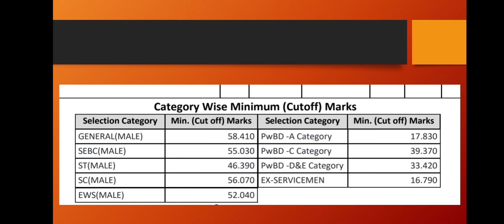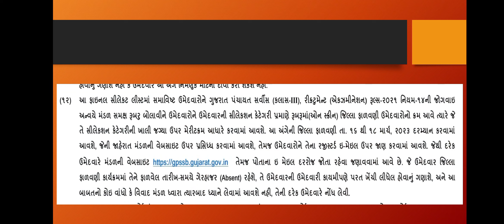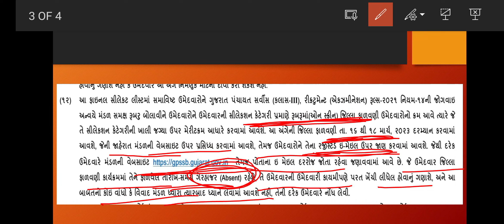MPHW ફાઇનલ મેરીટ લીસ્ટ અને જિલ્લા પસંદગી કાર્યક્રમ જાહેર 💥 MPHW fainal selection list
MPHW ફાઇનલ મેરીટ લીસ્ટ અને જિલ્લા પસંદગી કાર્યક્રમ જાહેર

FHW
MPHW results